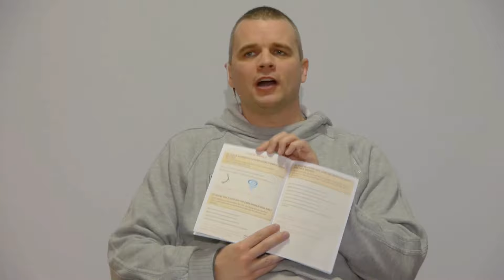Urban Catechism pt1 Q26 'What happened to the world when Adam sinned?'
In-depth training in how to use the Urban Catechism and understand Systematic Theology through the lens of discipleship. By Duncan Forbes, part of the Urban Ministry Program, to get a copy of the Urban Catechism go